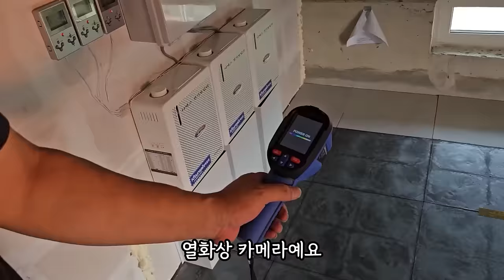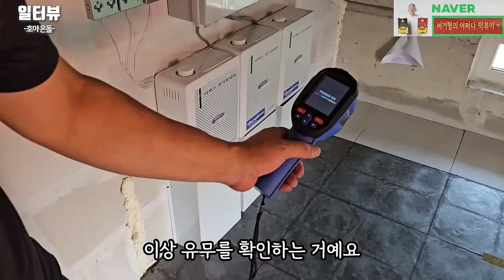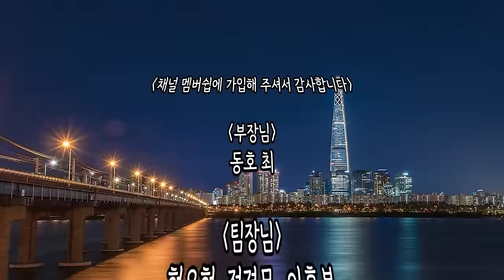"이거 하나면 난방비 적게나와요" 초간단 건식 시공 온돌로 3일 매출 5,000만원 내는 50대 사장님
✅호야온돌 시공문의 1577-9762
✅호야온돌 중랑 대리점: 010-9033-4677